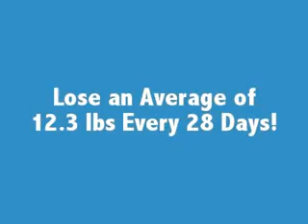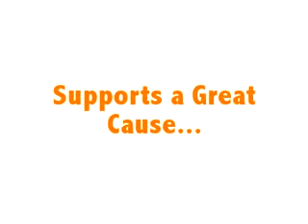Advanced African Mango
The hottest way to lose weight right now is with African Mango. The African Mango Plus weight loss pills are the best of all the new products. The African Mango Plus weight loss program can help melt inches off your waist, fat off your butt, and help you get legs made for short skirts.